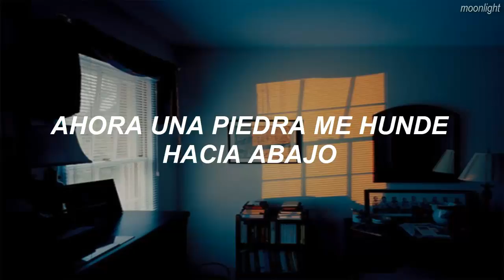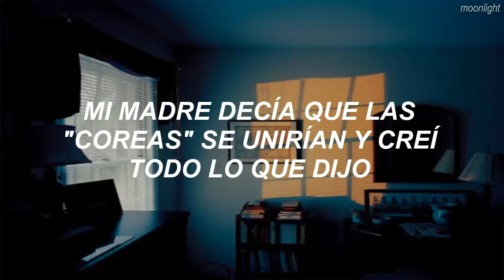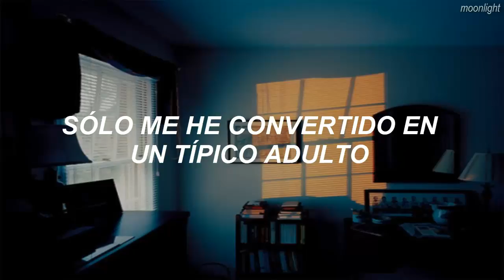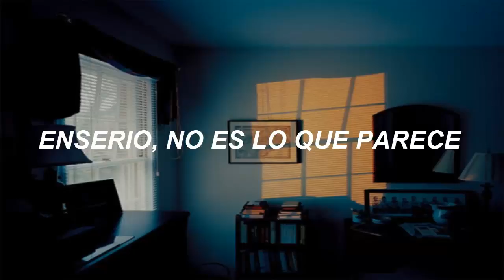BTS (RM, Jin & Suga) - Adult Child; español